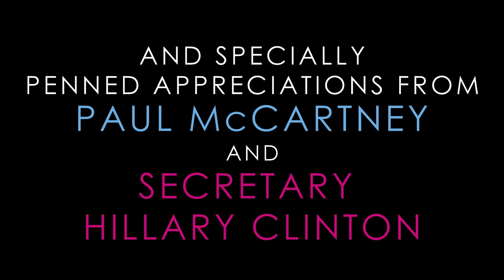Mary Wilson: The Motown Anthology Promo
Celebrate a trailblazer, a legend, and a Supreme! The late superstar, Mary Wilson's remarkable legacy of music is being collected for the very first time in a deluxe 2-CD set.

Real Gone Music and Second Disc Records are proud to present Mary Wilson's The Motown Anthology.  This comprehensive overview of Wilson's Motown discography presents 38 songs, including a whopping 33 tracks only available physically on this collection.  It boasts nearly two dozen Supremes classics, deep cuts, and never-before-heard songs (most in stunning new mixes) from a host of songwriters including Berry Gordy, Smokey Robinson, Holland-Dozier-Holland, Deke Richards, Barry Mann and Cynthia Weil, Thom Bell and Linda Creed, and others.  In addition to the worldwide CD debut of the 1979 Mary Wilson album, The Motown Anthology premieres on CD solo tracks produced by the late Gus Dudgeon, the first-time-available album version of Mary's new single "Why Can't We All Get Along," and Eric Kupper's remix of "Red Hot."  The set has been produced by the team of Andrew Skurow, George Solomon, and Joe Marchese and mixed and mastered by Kevin Reeves.  Its 44-page booklet is stuffed with rare and previously unpublished color photos plus liner notes from Marchese, Skurow, and best-selling author Mark Bego.  The booklet also features exclusive tributes to Mary from such luminaries as Dionne Warwick, Darlene Love, Otis Williams, Duke Fakir, Martha Reeves, Claudette Robinson, Brian and Edward Holland, Rita Coolidge, Merry Clayton, Brenda Russell, Blinky Williams, and RuPaul.  Secretary Hillary Rodham Clinton has penned a special appreciation, as well, for this ultimate celebration of the late, great Supreme legend Mary Wilson.